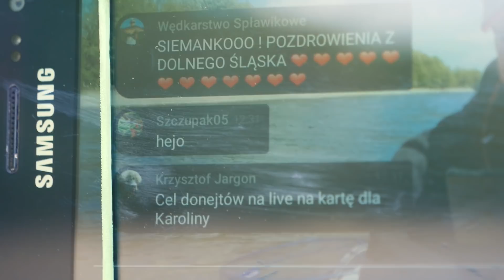Nie mogłem się powstrzymać - PŁOTECZKI NA BATA | Vlog #96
[Nie bądź mięsiarz - rozwiń opis :D]
Sezon płoteczkowy uważam za otwarty! Po tak długiej przerwie - delikatny sprzęcik, sporo brań, trochę słońca - bajka!

▸Sklep z gadżetami FishingWithAce!

▸WZNOWIONY PATRONITE - RUSZAJMY W POLSKĘ!

Dzięki wielkie jeszcze raz!